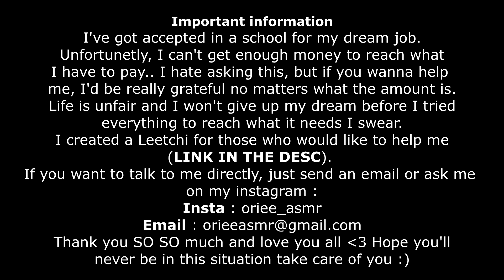ASMR | Massaging the mic 🤤🌟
Thanks for supporting my dream for my studies :)❤️
5mns : 3e
10mns : 6e
15mns : 9e
20mns : 12e
30mns : 15e

 Hey !

I decided to create my ASMR channel in order to help people relax in any situations they need to.
Indeed, I'm studying to become a doctor and ASMR really helped me so that's why I also want to help others :)
If you need any tips about your studies, feel down, or think you won't reach what you want, just come text me and I'll try my best to cheer you up ❤️ Don't forget that things doesn't get easier but YOU get stronger!